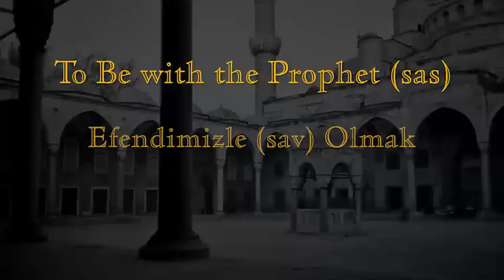Шейх Бахауддин. "С Пророком (сас)"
Включите субтитры на русском, внизу экрана! Шейх Бахауддин объясняет некоторые ключевые моменты для превращения человека в ответственного человека Знаний, достойного быть в присутствии Пророка (сас).